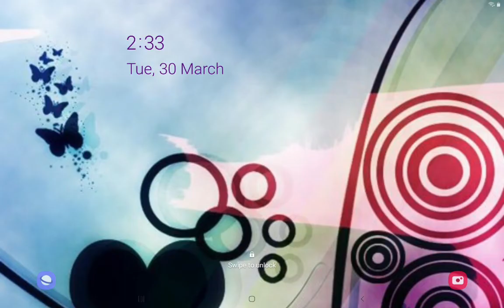Evo Pop 17